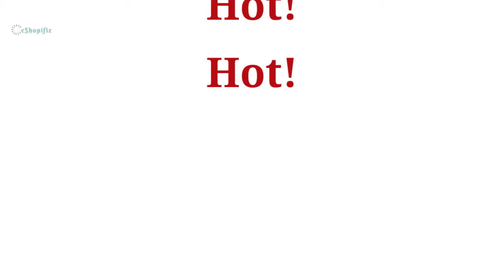Men's Super Popular Blade Joggers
Thank you to magisto for helping me to create this video